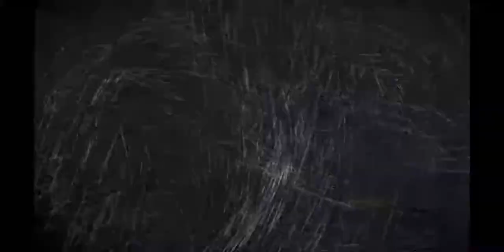Street fighter 4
This is street fighter 4 on the mobile, its literally just called st IV champion edition, Enjoy the gameplay🔥🔥🔥👑❤